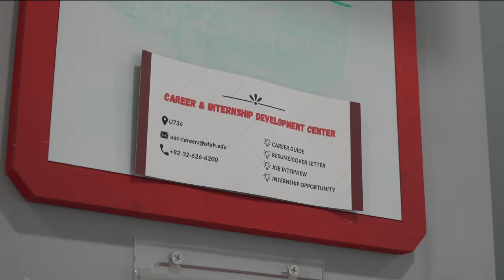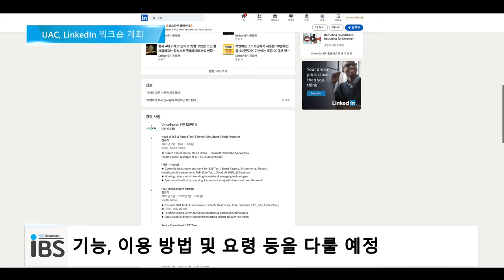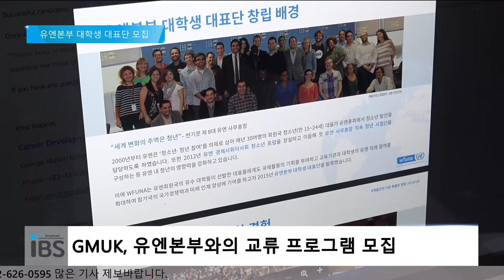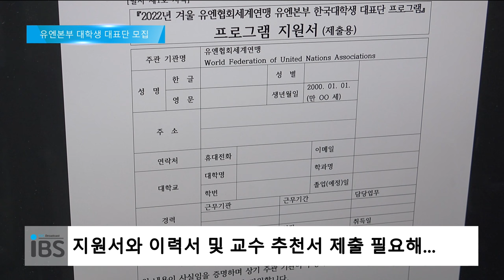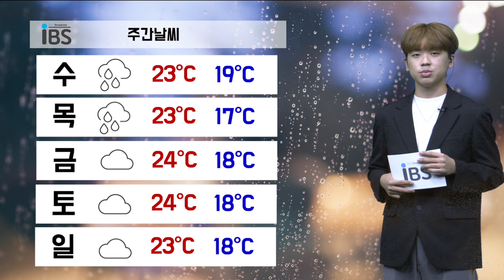2021.10.04. IBS NEWS 4K NEWS Live On-Air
[CREDIT]
|아나운서| 유도희
|총괄| 김은진
|기획, 제작, 송출| 김은진, 이지성, 안소현
|취재| 안소현, 신윤서
|기상캐스터| 이지성
|날씨 그래픽| 김은진